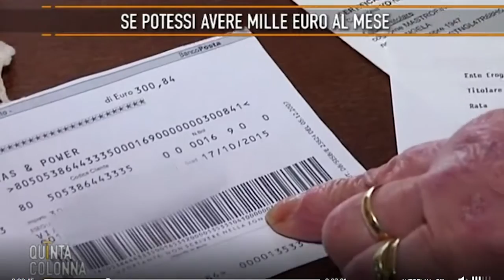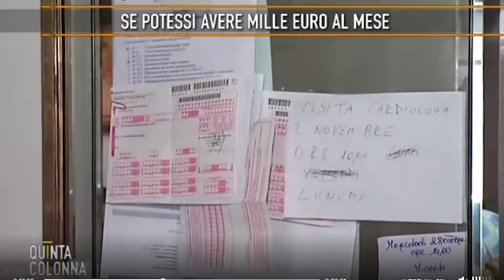Il regalo di natale di Renzi ai pensionati niente bonus per il 2016